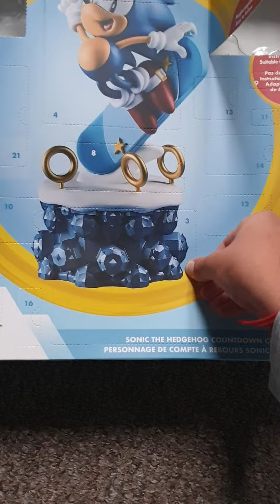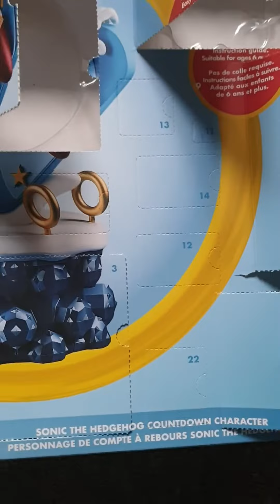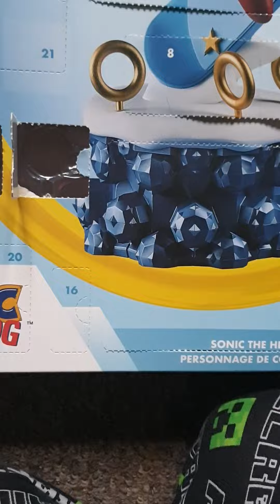day 1 - 10 of my sonic the hedgehog advent calendar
it came late but it finally arrived. hope you like my video.